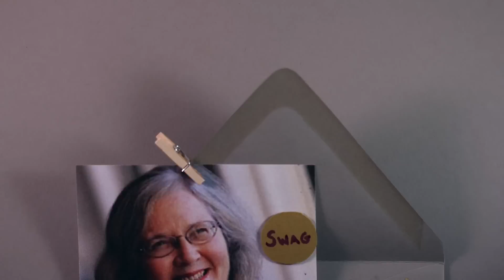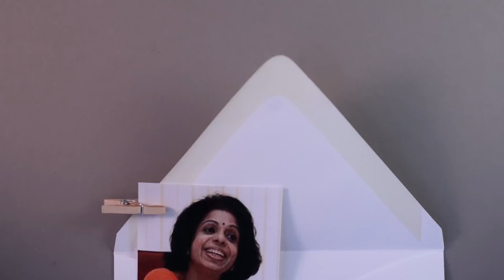4 Lesser-Known Scientific Discoveries! (And the women behind them)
A quick look at some awesome people behind discoveries in psychology, neuroscience and biology.

BrainCraft is written and hosted by Vanessa Hill for PBS Digital Studios. Talking psychology, neuroscience & why we act the way we do.